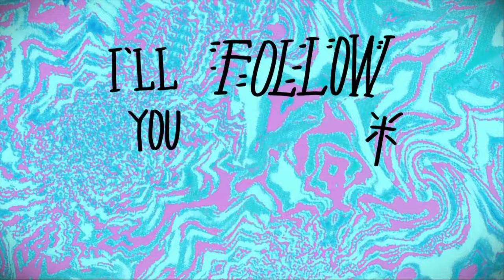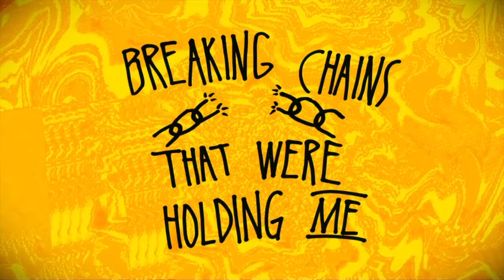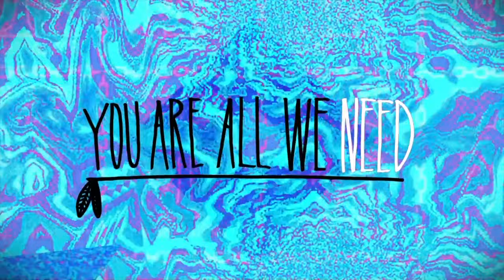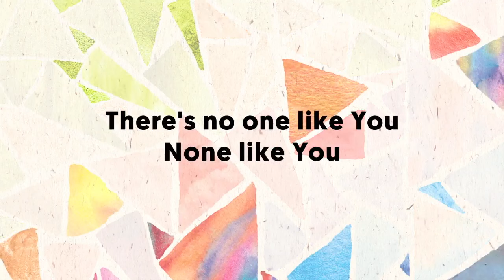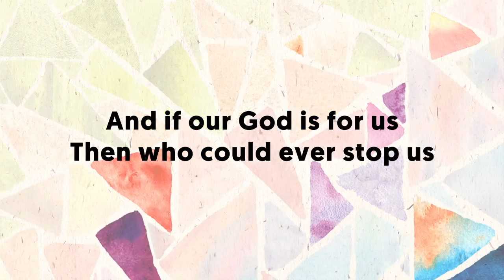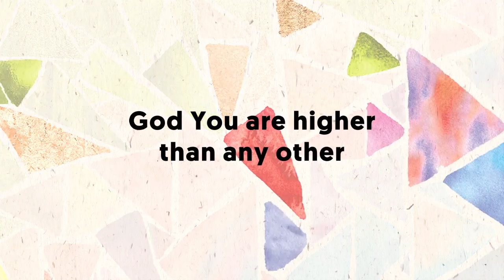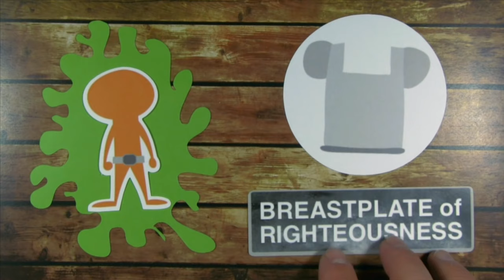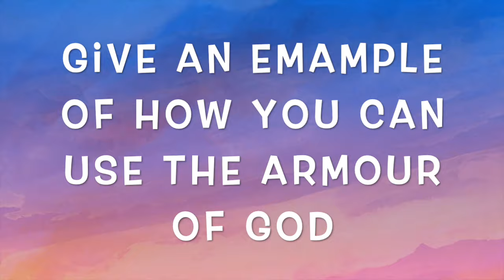Kids Church Jan 24: THE BREASTPLATE OF RIGHTEOUSNESS